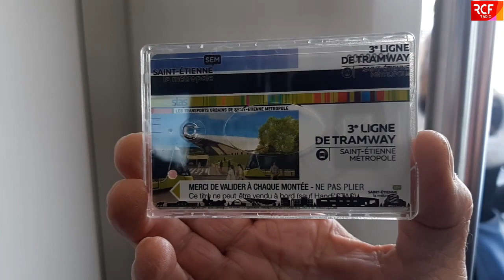Inauguration de la 3 eme ligne de tramway de Saint-Etienne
Retour sur l'inauguration de la 3 eme ligne de tramway à Saint-Étienne le Samedi 16 Novembre 2019